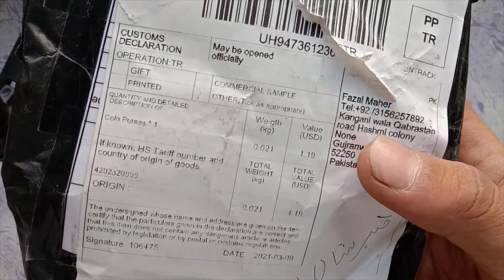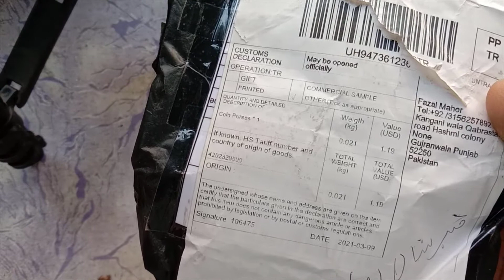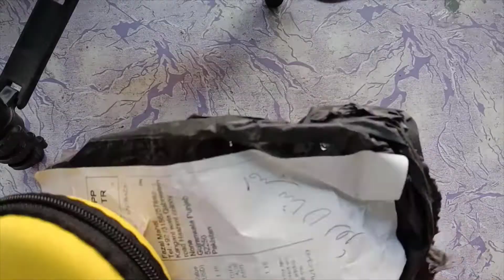AliExpress Parcels Unboxing in Pakistan | Unboxing and Review | Coin Purse| AliExpress ka saman aga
Hi Friends ! In this video I will Unbox a AliExpress Parcel which deliver From China to Pakistan. In only 30 Days. Thanks Aliexpress Shopping Pakistan Free Product